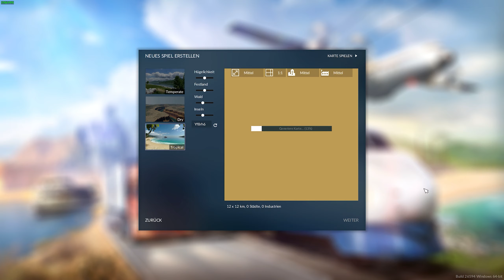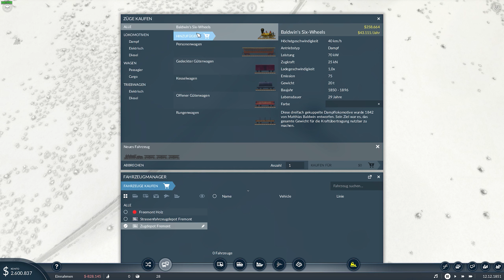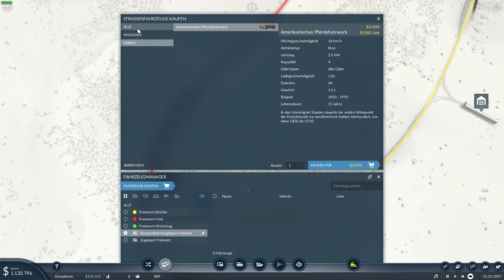Transport Fever 2 #01 ► Noch besser als TF1? Wir spielen die Pre-Release Version an!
In Transport Fever 2 werden wir zum Monopolisten der Mobilität! Wir organisieren alles rund um das Thema Transport, von Waren- und Rohstofflieferungen bis hin zum öffentlichen Nahverkehr oder Fernverbindungen mit Zug, Schiff oder Flugzeug!
Let`s play Transport Fever 2 Gameplay, deutsch, german!

Titel:  Transport Fever 2
Entwickler: Urban Games
Publisher: Good Shepherd Entertainment